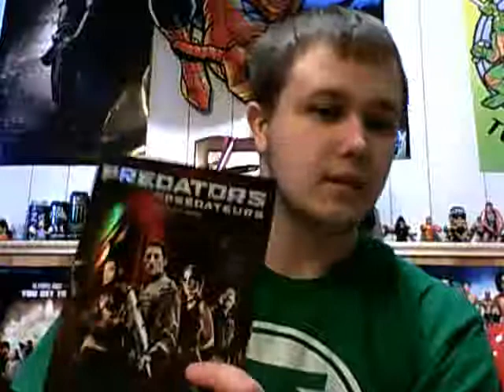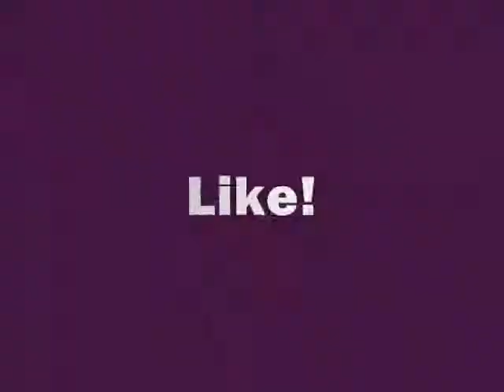Top 5 Movies Of 2010